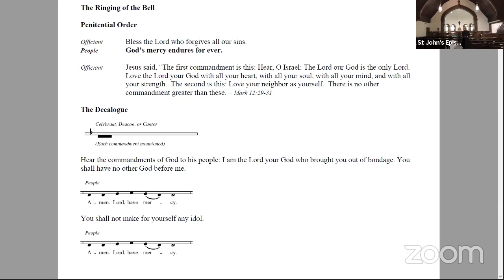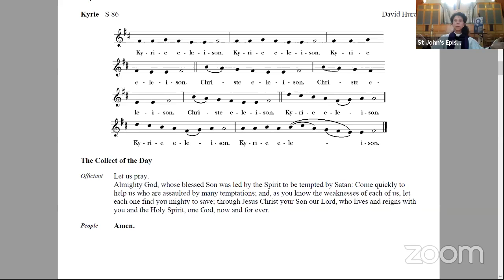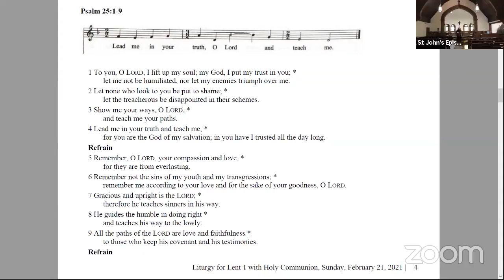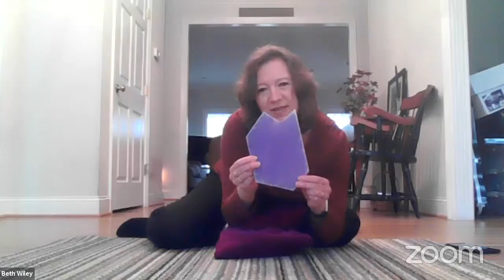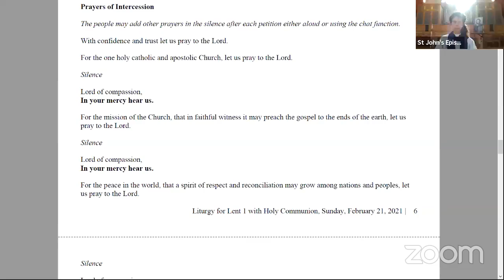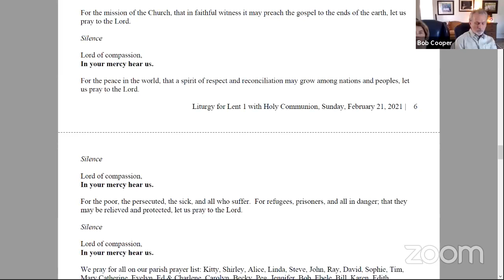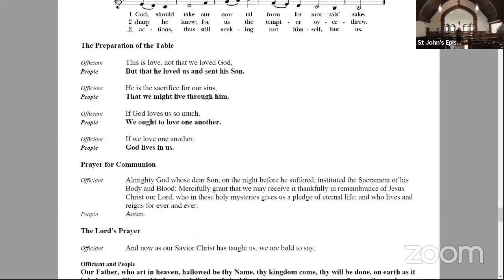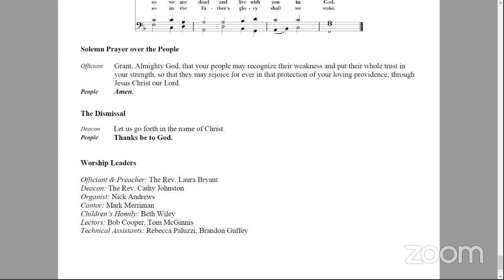2-21-2021 Liturgy with Communion